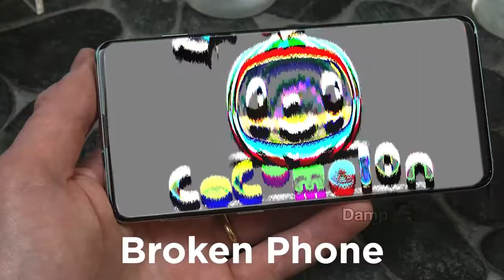15 CocoMelon Intro Sound Variations in 60 Seconds